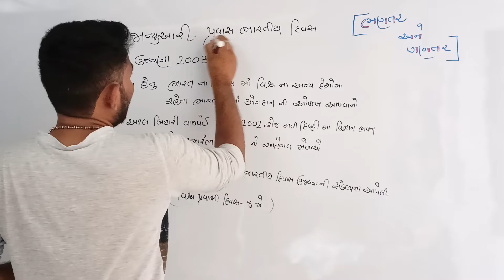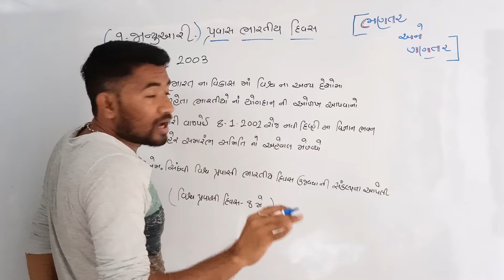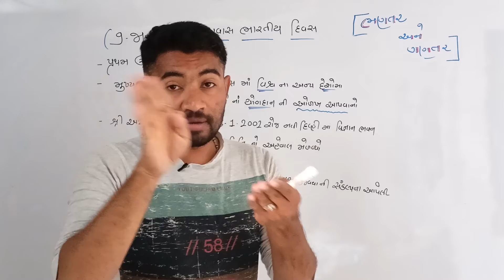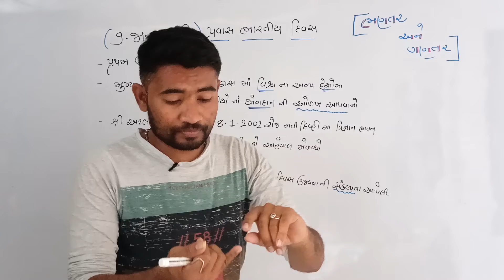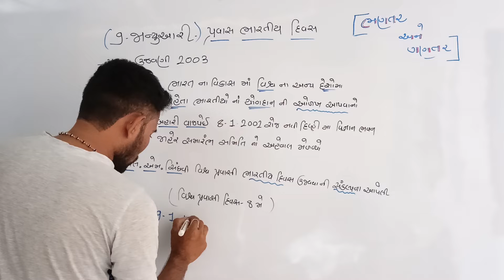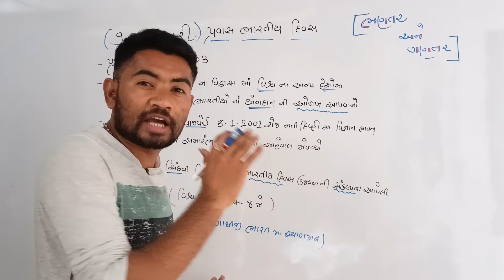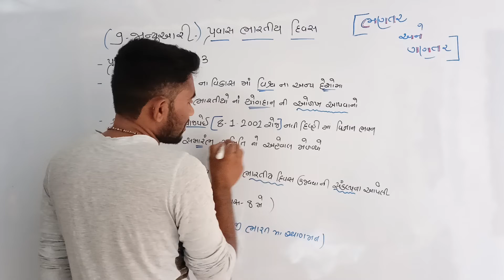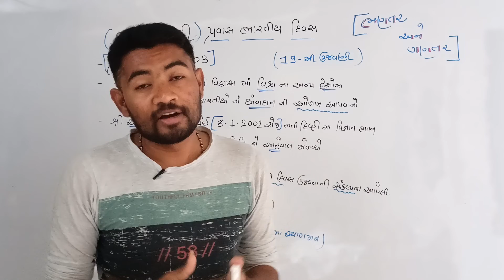Pravashi bhartiya divas || visesh divsh || 9 January bhantaranegantar